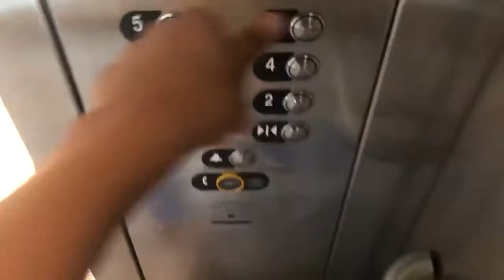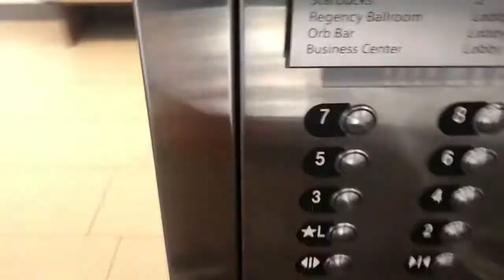ThyssenKrupp Traction Elevators @ Hyatt Regency Greenville, SC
Seems they used to be keycarded as the rooms all are RFID.